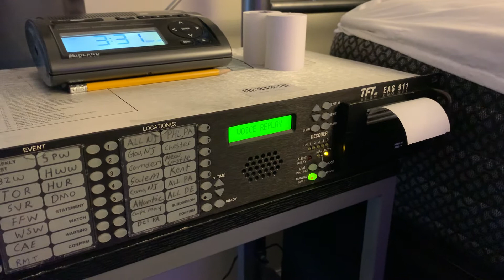EAS Flash Flood Warning for Kentucky Counties (EAS #235)